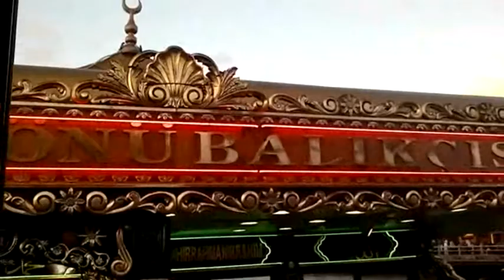Acı'kta Bana Ver - BARIŞ MANÇO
Eminönü-Balık-Ekmek
Mısır Çarşısı-Cag Kebabı